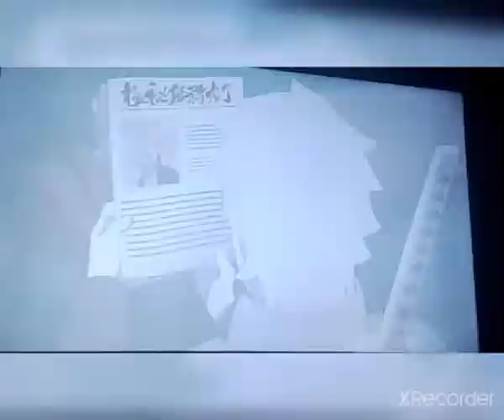lo grabe por diversión 😨 lo siento por no hacer un vídeo más divertido para ustedes